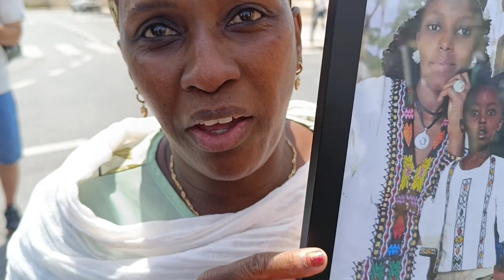הפגנת יהודי אתיופיה 13.8.2023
העדה האתיופית מפגינה בדרישה מהממשלה להעלות את קרוביהם לארץ